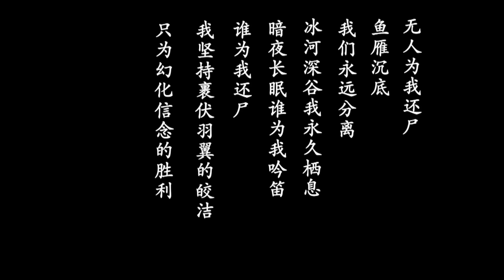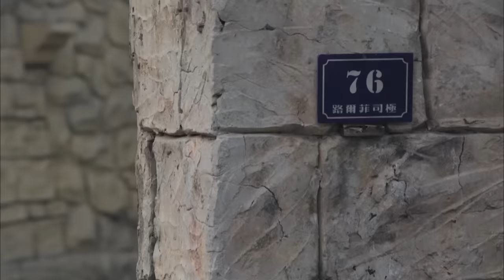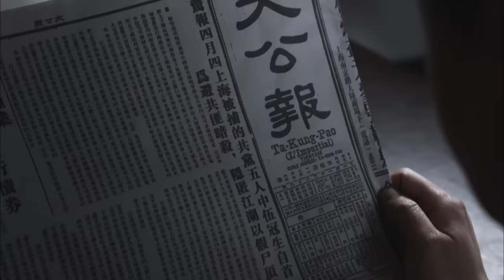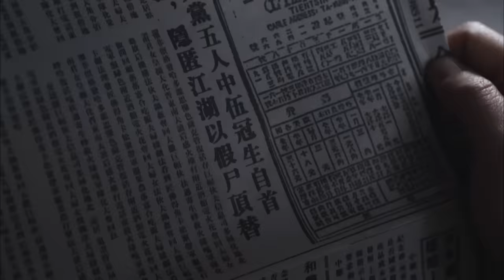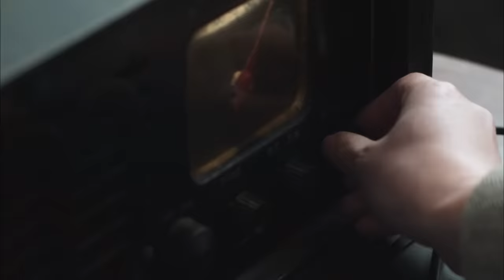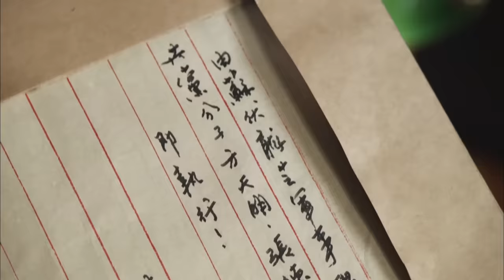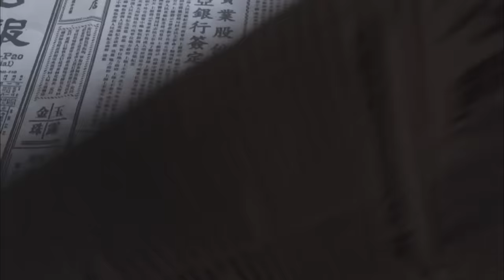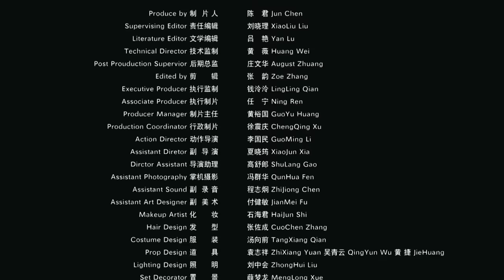《永在》1942谍战片 看金鸡影帝王景春如何上演伪装大剧 （ 王景春 / 程枫 / 殷硕）| new movie 2021 | 最新电影2021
【内容简介】
1942年南京，汪伪政府特工科展开对地下党的围剿，多名地下党重要成员被捕。特务的这次围剿行动之所以能大获成功，是因为地下党中出了叛徒，所有证据直指被捕的郭长舜，地下党行动队队长夏长奇接到延安一号通缉令，奉命对郭长舜展开刺杀。除掉郭长舜，地下党情报却还在泄露，与此同时，特务对其他被捕地下党员全部进行了枪决，独独释放了伍冠生。夏长奇和助手马小姐准备找伍冠生接头，不料又中了特务的埋伏。接头的事儿.